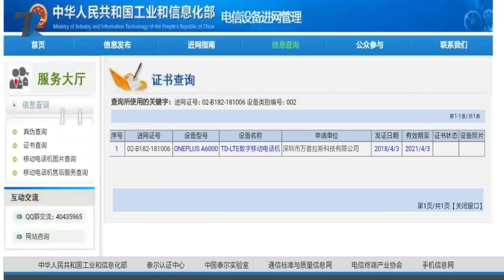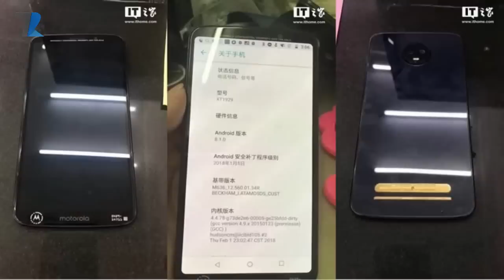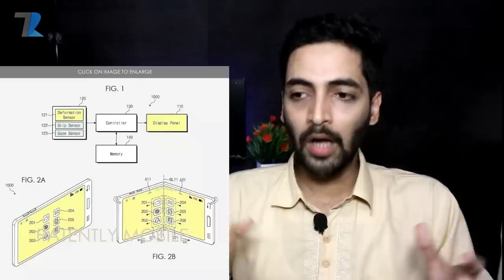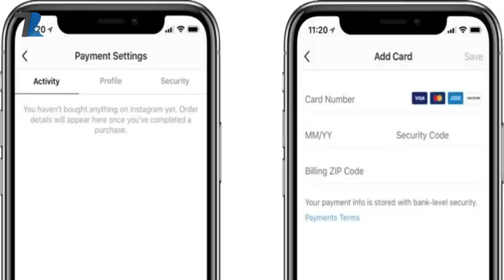Samsung Transparent Phone,Redmi S2 Launch,Vodafone 349 3GB,Insta Pay,Smartron Flex,Moto Z3 Play-#522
News Covered :Oneplus 6 Specs,Redmi S2 Launch,Vodafone 349 3GB,Instagram Pay,Smartron T-Book,Moto Z3 Play,Sony Tv